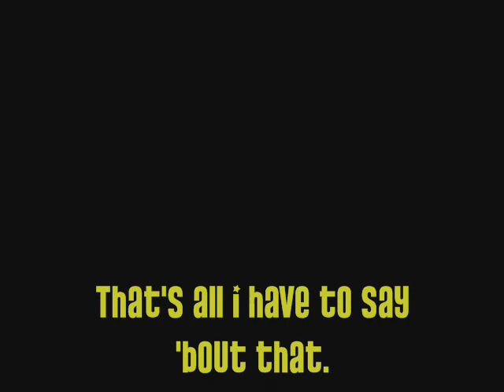erin and laura